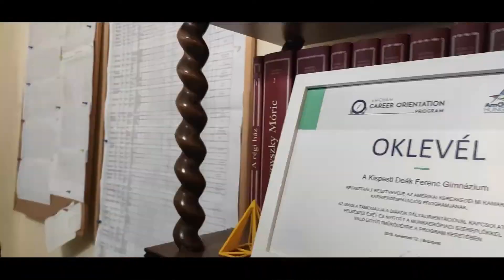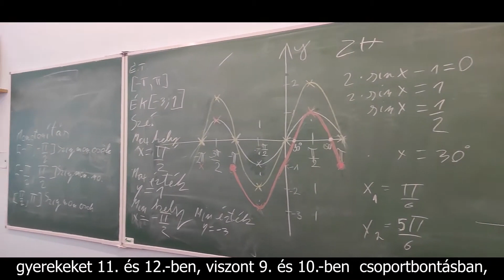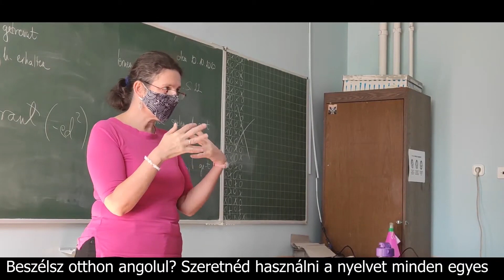Mit nyújt Kispesti Deák Ferenc Gimnázium?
Elkészült egy reklámfilm, a leendő csibék bevonzása céljából. 📷